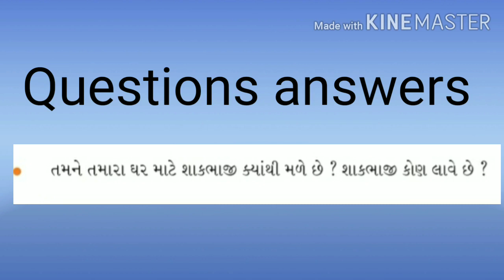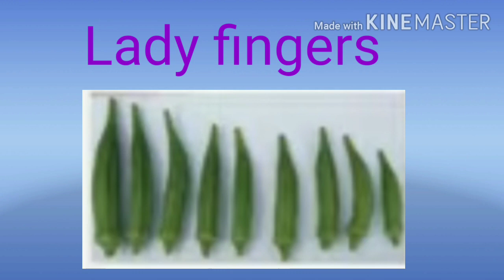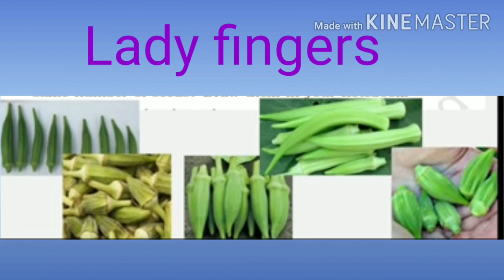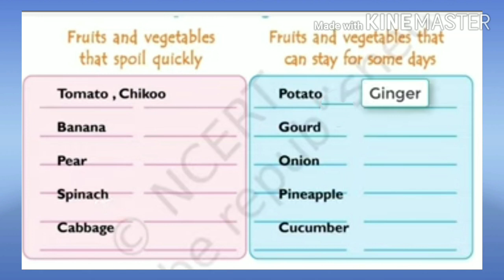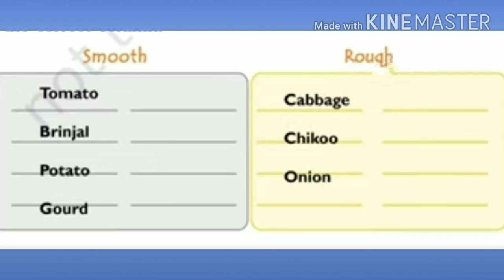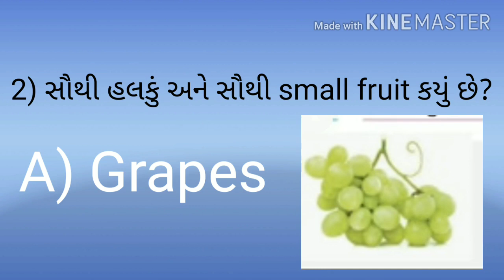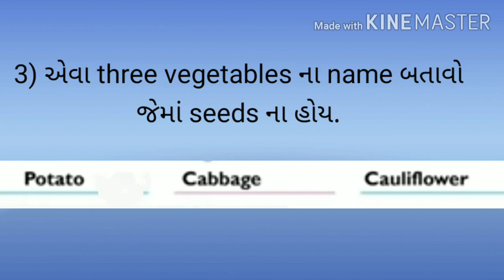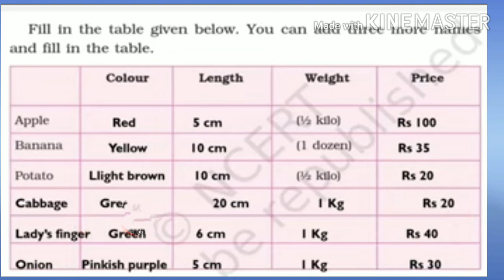GM STD 4 SUB EVS GUJLISH CH 15 PART 3 720p